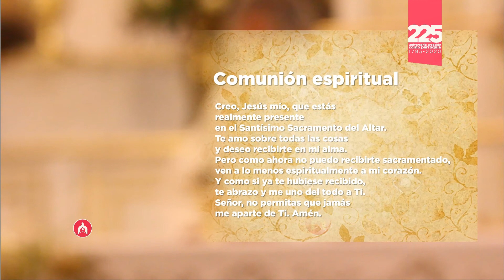Santa Misa, sábado 6 junio